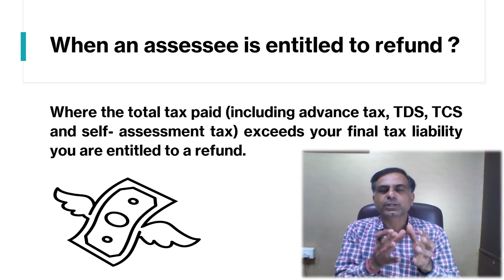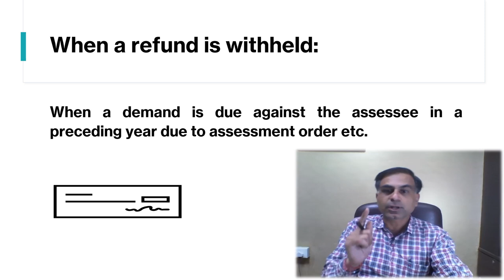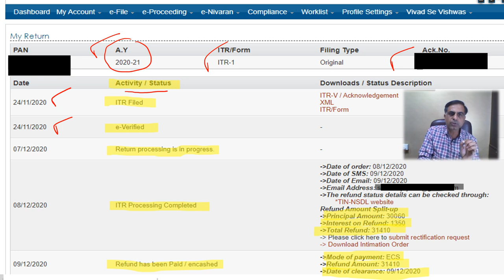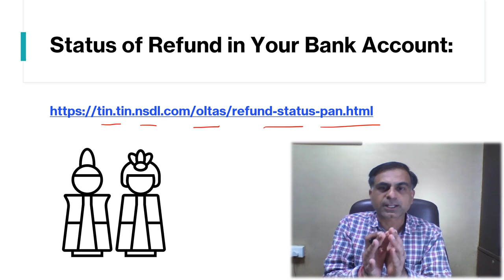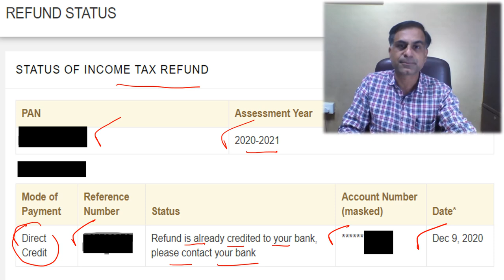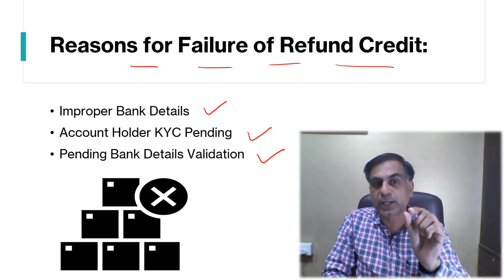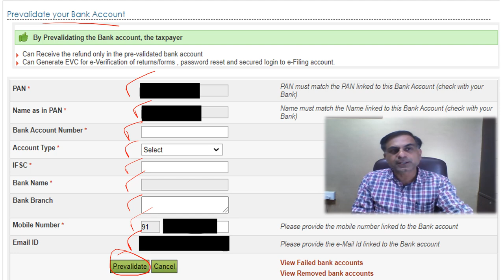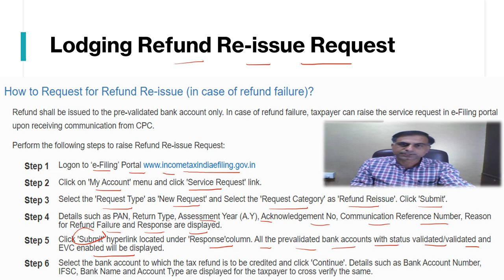How to Check ITR Refund Status | CA Anoop Bhatia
. नमस्कार दोस्तों, आयकर रिफंड किस प्रकार एवं कब जारी होता है, आप अपने आयकर रिफंड का स्टेटस कैसे पता कर सकते हैं, क्या आपका रिफंड आयकर विभाग द्वारा रोका जा सकता है, ऐसे क्या तकनीकी कारण हैं जिनसे रिफंड आने में देरी हो सकती है, अपने बैंक डिटेल्स कैसे वैलिडेट कर सकते हैं इत्यादि महत्वपूर्ण प्रश्नों के उत्तर जान्ने के प्रयास रूप में यह वीडियो आपकी सेवा में प्रस्तुत है।

Hello Friends, what is the process of issuance of an Income Tax Refund, how can you find out the status of your refund claim from the official site of Income Tax Department, can a refund be withheld, if yes due to what reasons, what are the technical reasons due to which refund may be delayed, how can you validate your bank details etc are the important questions covered in the current video for your benefit. Hope you will find it worth watching. Your precious comments and suggestions are most welcome.

You can also follow CA Anoop Bhatia on INSTRGRAM @ CAANOOPBHATIA_JAIPUR